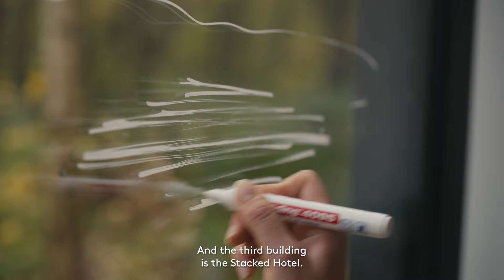NEOM | Zardun - Meet the architects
Each of Zardun’s ultra-luxury buildings have been designed to exist in perfect harmony with their surrounding landscapes.

Hear more about this captivating vision for redefining ecoluxury from the world-class architects behind it.